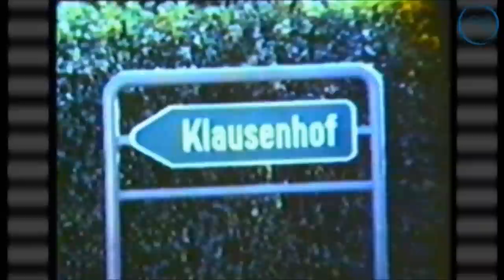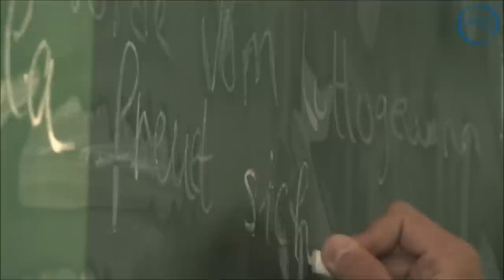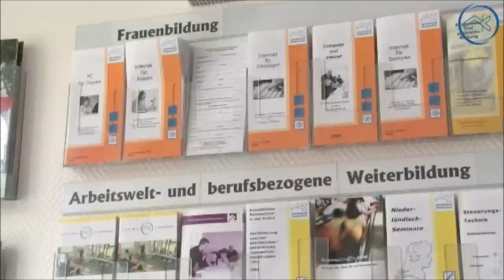Akademie Klausenhof 50 Jahre - Teil 1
Die Akademie Klausenhof ist eine vom Land NRW anerkannte Einrichtung der Weiterbildung in katholischer Trägerschaft mit Standorten in Dingden (Verwaltungssitz, Kreis Wesel) und Rhede (Kreis Borken).